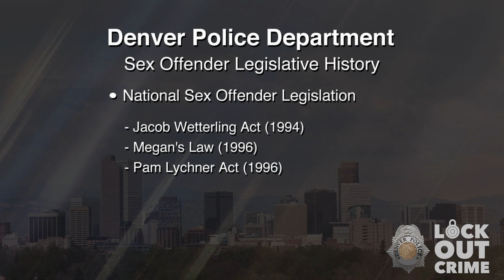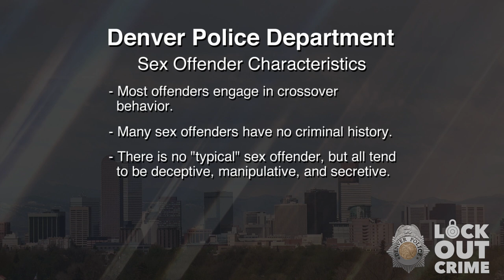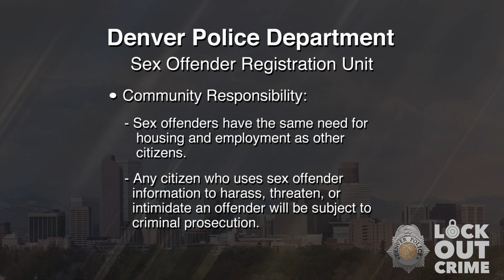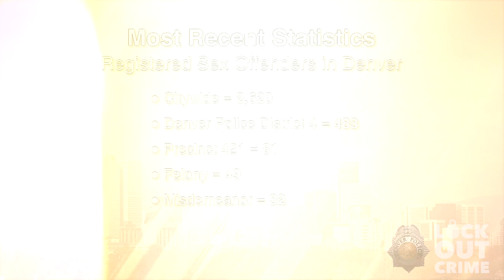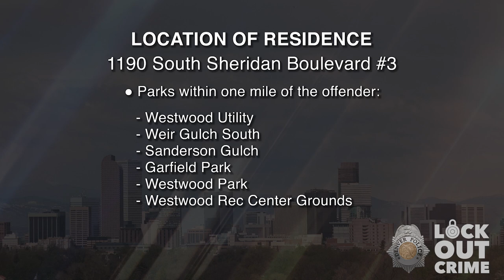SVP Norman Scott Adkins 092321